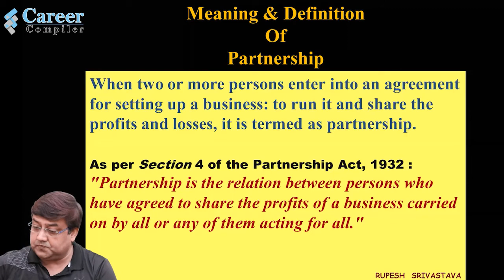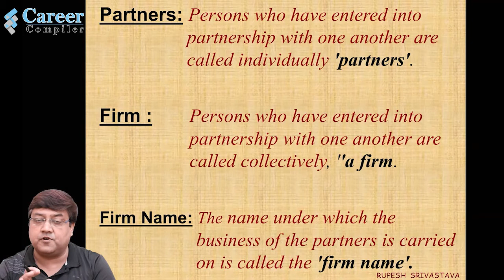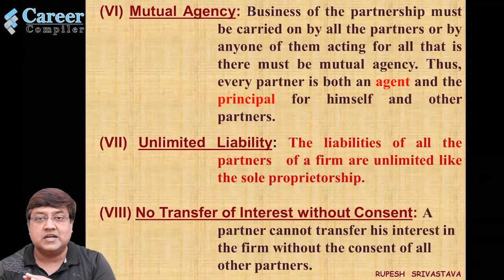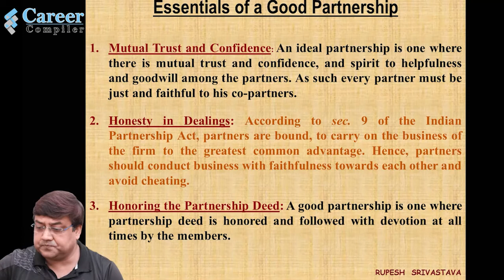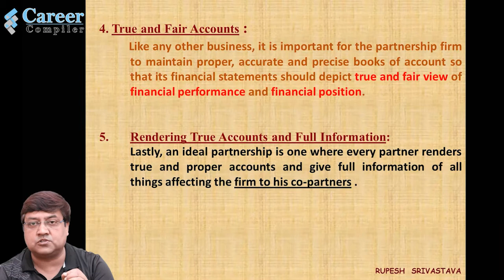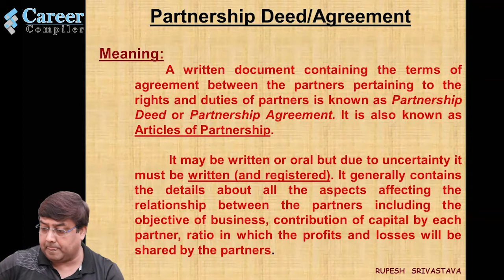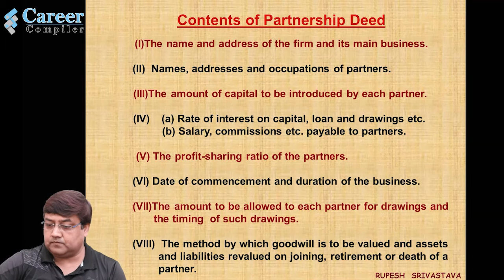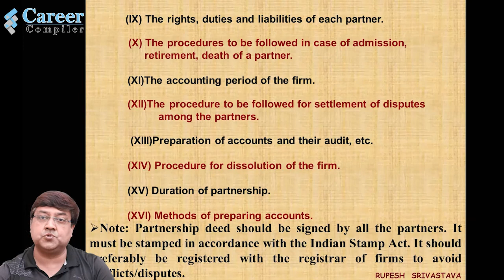Introduction Of Commerce